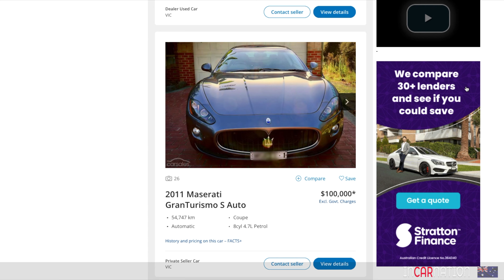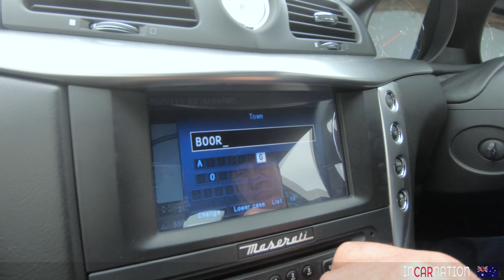MASERATI GRANTURISMO SPORT (2014) / Who says Maseratis are just depreciating money pits.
Stu's road review with owner Mike of his Maserati Granturismo Sport. A really elegant and fast car, with almost 450 horsies under the bonnet. Forget about the "poor mans Ferrari" tag. These are cool cars in their own right. But it's true Maserati has had a long and sometimes troubled history. The cars haven't always been very reliable, and they've often had quality issues and a reputation for depreciating quickly. But the modern era cars of this century we would suggest are quite different. So if you're thinking about a Jag, Aston, Porsche or even a Ferrari, consider this. One of those cars that you just feel good to be in. And the interiors are just so lovely.
It's time to take this great GT car out for a spin. Come along. And forgive me for the goofy jokes and occasional teeny weeny mistakes.

And enjoy reading your comments and will try to answer any questions. Cheers.